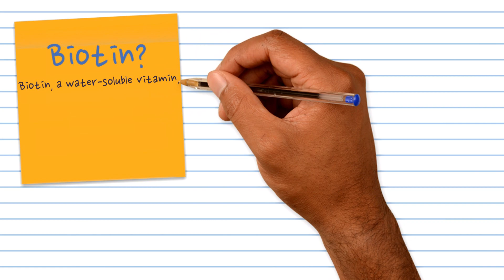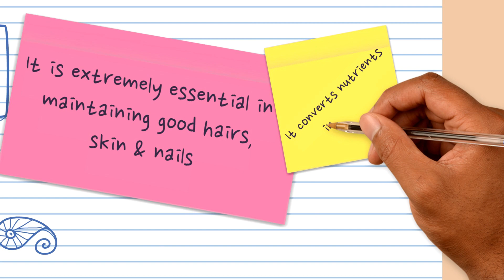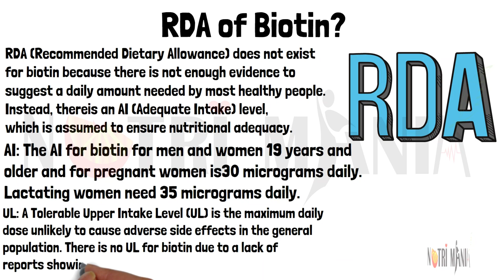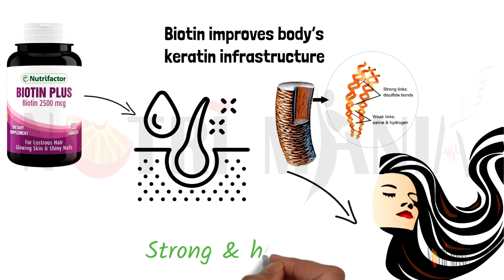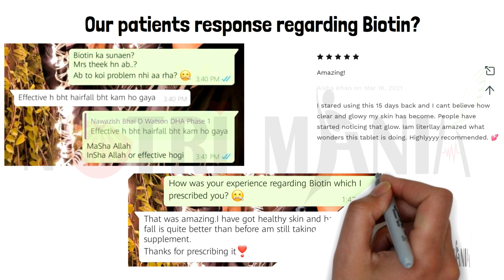BIOTIN Hair Growth Secrets Revealed| Nutrifactor Biotin for hair fall |Biotin Plus 2500mcg Review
biotinplusreview nutrifactorbiotin2500mcgreview nutrifactorbiotinreviews Hair Growth Secrets Revealed| Nutrifactor Biotin for hair fall |Biotin Plus 2500mcg Review By NutriMania
What is Biotin: (VitaminH or VitaminB7, Coenzyme R)
Biotin, a water-soluble vitamin, is composed of a ureido ring
fused with a tetrahydrothiophene ring. This micronutrient acts as
a covalently bound coenzyme for five carboxylases
1-Acetyl-CoAcarboxylase α (ACC-α),
2-Acetyl-CoA carboxylase β (ACC-β),
3-Pyruvate carboxylase (PC),
4-Propionyl-CoA carboxylase (PCC), and
5-3-methylcrotonyl-CoA carboxylase (MCC)
These carboxylases are involved in fatty acid synthesis, amino acid
metabolism, and gluconeogenesis & Biotin is also involves in the
synthesis of leucine, a quintessential amino acid that the human body
cannot generate on its own. Our body needs biotin to help convert certain nutrients into energy. It also plays an important role in the health of your hair, skin, and nails.
Why Biotin is Needed from Outside:
Biotin is synthesized by bacteria, molds, yeast & certain plants. The human body cannot produce Biotin on its own has to depend on dietary & supplemental sources of Biotin.
Biotin Functions in Our Body:
1. It converts nutrients (Carbohydrates, Proteins & Fatty acids) into energy.
2. It is extremely essential in maintaining good hairs, skin & nails.
3. Although rare, pregnant women may become biotin deficient. To help promote baby health, take a prenatal vitamin that contains biotin and folic acid during pregnancy. High doses of biotin, however, can be dangerous to the baby, so additional supplementation of biotin isn’t recommended.
4. Biotin, especially in combination with chromium, facilitates the activity of insulin, which is one of the major hormones involved in regulating blood glucose levels. Biotin inhibits the activity of certain enzymes that stimulate the liver to produce glucose, reducing the amount of sugar that enters the blood stream. This mechanism explains why a deficiency of biotin can lead to elevated blood sugar levels, and impaired glucose tolerance. It may also help reduce nerve damage in people who have diabetes or who are undergoing dialysis for kidney disease.
5. The human brain is dependent on a constant supply of glucose for energy. Under normal circumstances the brain exclusively uses glucose as a fuel source, and unlike other tissues brain cells cannot use fat for energy. Biotin has a key role in producing glucose form other substrates (Fatty acids), and so contributes to the proper functioning of the brain. Deficiency of biotin has been associated with depression, lethargy, and hallucinations.
6. Biotin also contributes to the maintenance of normal mucus membranes and to normal psychological & neuronal functions.
7. It also contributes to the normal function of the immune system.
Causes of biotin deficiency:
Various causes of biotin deficiency have been reported, including:
1. Total parenteral nutrition without biotin. Patients who receive long-term total parenteral nutrition therapy without biotin supplementation, develop biotin deficiency.
2. Excessive consumption of raw egg whites. Avidin, contained in raw egg white, has a high binding affinity to biotin, making it unavailable for absorption. Prolonged consumption of raw egg, not cooked egg, was reported to be a predisposing factor for biotin deficiency.
3. Long-term anticonvulsant therapy. Long-term administration of anticonvulsants & antibiotics.
4. Smoking and chronic alcoholism. Smoking accelerates biotin metabolism, especially in women. Animal studies showed that chronic alcohol exposure has negative impact on biotin uptake in pancreatic acinar cells and renal biotin reabsorption.
7. Inflammatory bowel disease (IBD). IBD is a group of chronic inflammatory disorders of the intestine, including Crohn’s disease and ulcerative colitis.
8. Pregnancy and lactation. Emerging studies have shown decreased biotin
levels in a significant proportion of pregnant and lactating women. Some experts recommend a higher intake of biotin for pregnant women because marginal biotin deficiency during pregnancy might be teratogenic.
Drug Interactions
Biotin supplements may also interact with some medications that are broken down by the liver, including clozapine (Clozaril), haloperidol (Haldol), olanzapine (Zyprexa), and others.